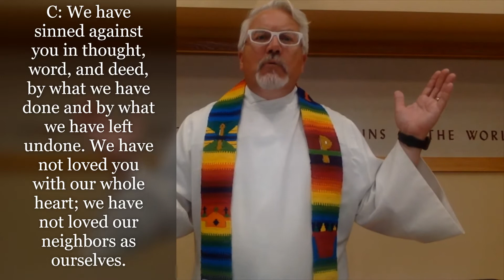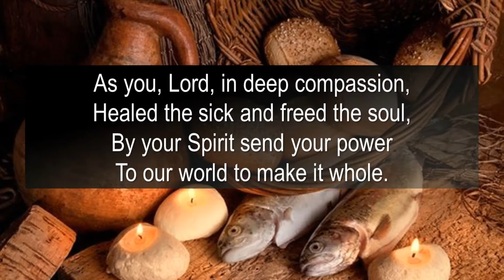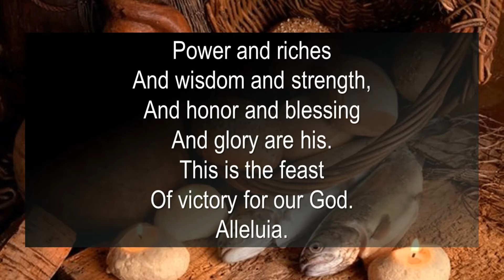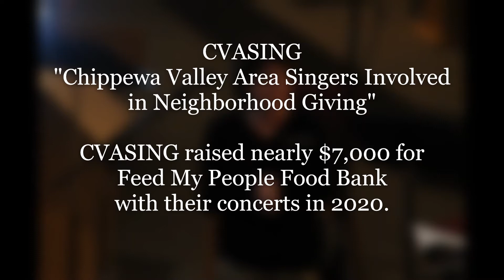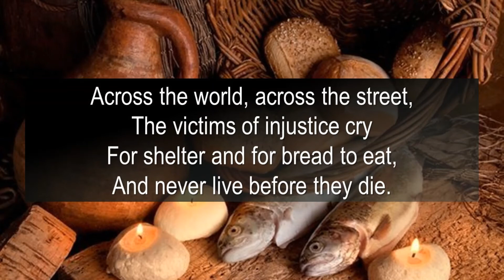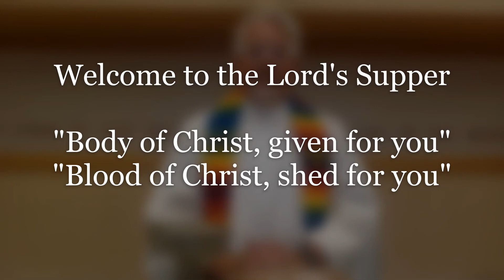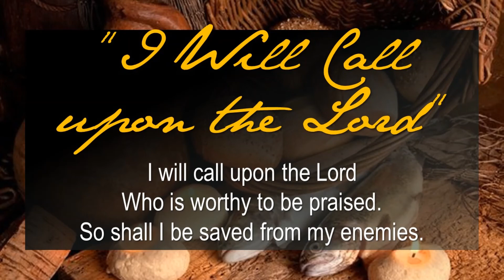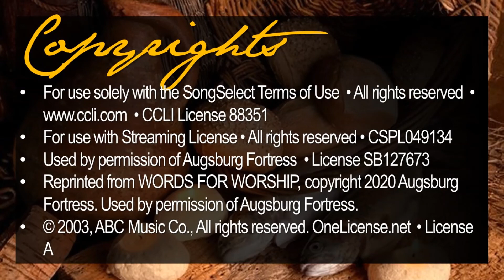Sunday Worship, August 2, 2020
We will worship together at 9:00 am, Sunday, August 2, 2020.

Worship Leaders
Ministers: All people of Trinity
Presiding Minister: Pastor Patrick Patterson
Preaching: Pastor Tom Westcott
Director of Worship and Music: Dr. Frank Watkins
Crossword Band Director: Andy Hofer
VBS Music Production: Emma Cruciani
Reader: Calvin Paral
Video Editor: Heather Day
Graphic Production: Cindy Beck

Copyright Information:
• Used by permission of Augsburg Fortress • License SB127673